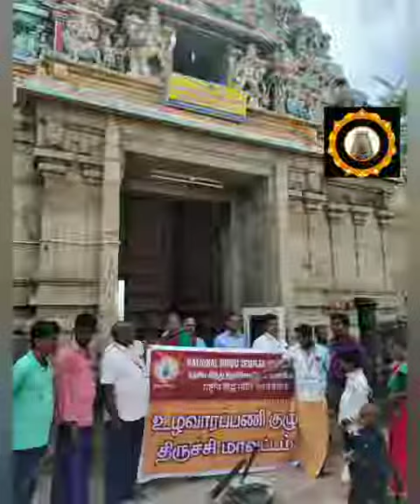திருச்சி.உழவாரபனி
தேசிய இந்து திருக்கோயில் பவுன்டேசன்.